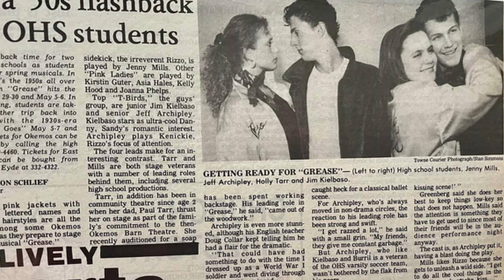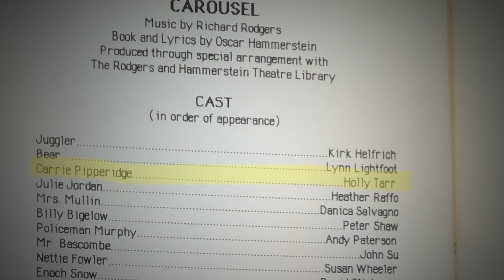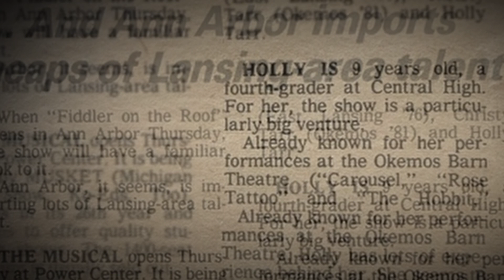Song For Holly Tarr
On April 3, 1990, the world lost Holly Tarr in the most shocking manner imaginable. I was not the closest friend to Holly Tarr, but her life and death have had a profound impact on my life. I wrote this song at around the 30th anniversary of her passing. My friend since Kindergarten and fellow Okemos alum Catherine Chang Manning added fiddle. It was an emotional process.

We thought a good way to keep Holly's spirit alive would be to contribute to the Holly Tarr Memorial Scholarship Fund. If you are compelled to contribute, please note your contribution is for Holly's scholarship.

Many thanks to Dorothy, Mark, Paul, and Christy, for their approval and to the many friends of Holly who contributed photos for this project. Special thanks to Steve Pellinacci for producing the video and to Jeff Lusby-Breault for recording the song through my sobs.

Catherine Chang Manning - Fiddle, support, encouragement